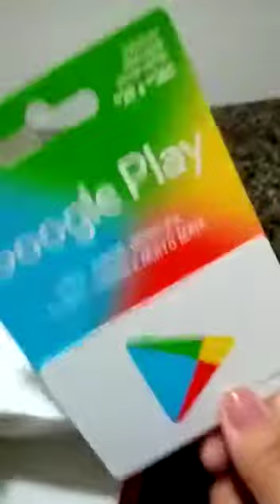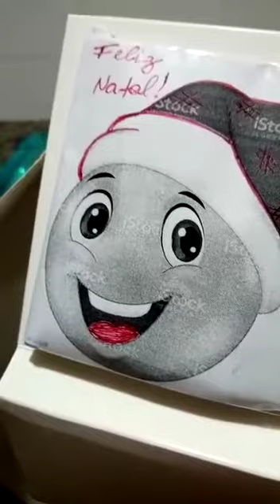pegadinha do presente falso, trolagem do iPhone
Vídeo de Poliana Costa